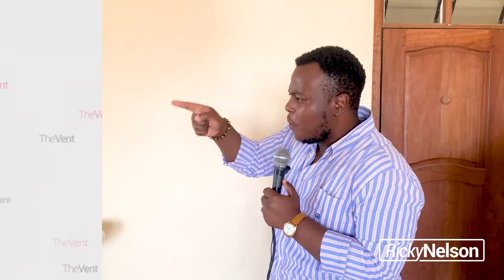Lets get the Government Involved (Valentines Series) - realRickyNe